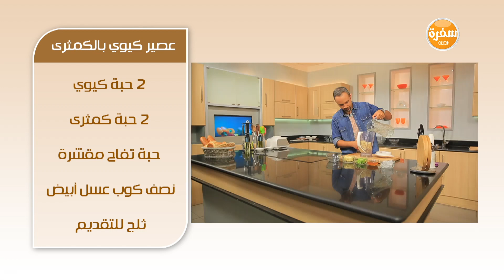عصير كيوي بالكمثري | شريف الحطيبي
طريقة عمل عصير كيوي بالكمثري مع شريف الحطيبي في سندوتش وحاجة ساقعة